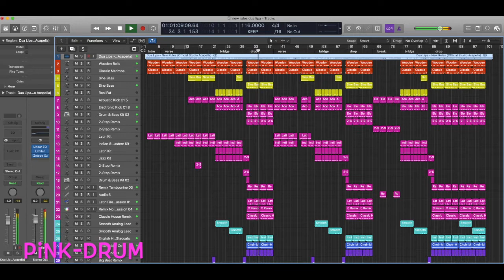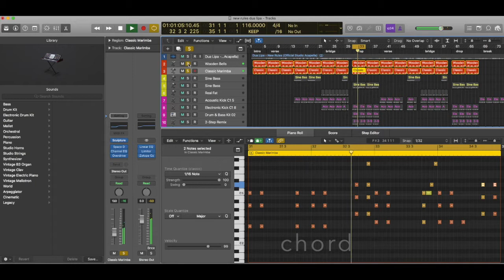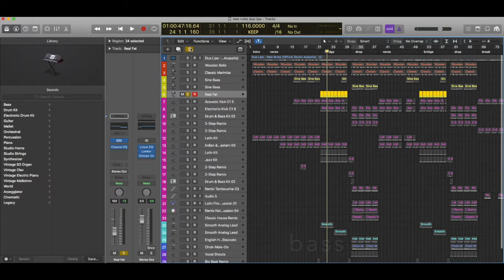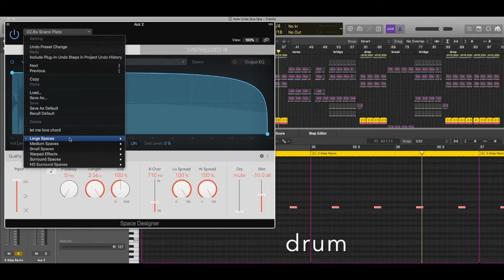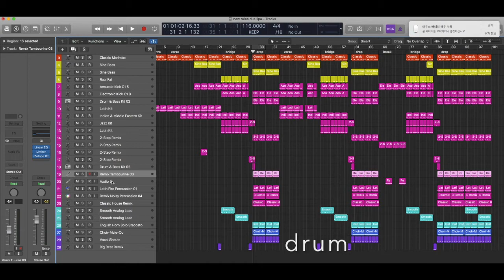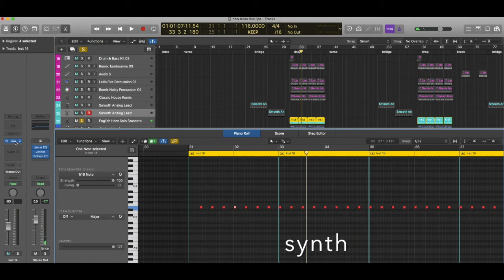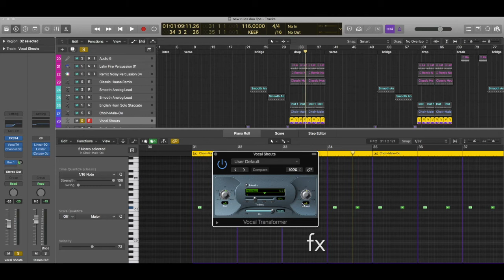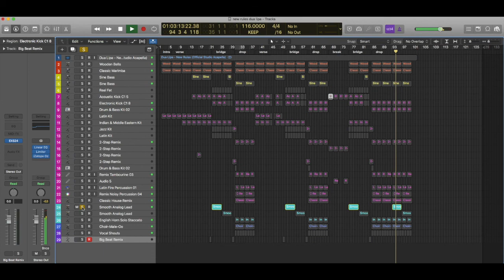NewRules- DuaLipa (REMAKE) LOGIC PROX chord,bass,drum,synth,pad,fx making DJ TOBE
-DJ TOBE-
LOGIC PRO X
REMAKE New Rules
You can easily make music.
Dj tobe follow
Created by instrument